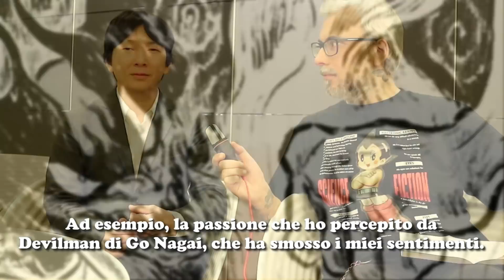Intervista a TETSUYA TSUTSUI, autore del manga POISON CITY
Al Be Comics 2019 il mangaka Tetsuya Tsutsui ci parla di censura, libertà di espressione e delle sue ispirazioni.
▼▼NON E' FINITA, CLICCA SU SU "MOSTRA ALTRO"▼▼

Qui trovi le opere di Tetsuya Tsutsui scontate:

►Provando Amazon Prime gratis per un mese cliccando qui avrai

►►► Se volete aiutare economicamente con una piccola donazione utilissima per continuare a creare video andate su